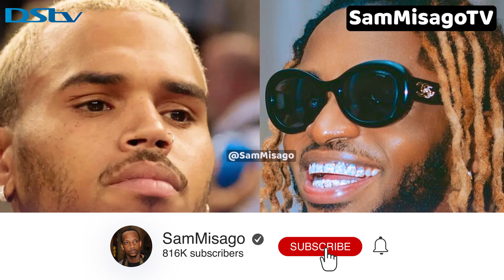Kiasi Cha Pesa Atakacholipa DIAMOND PLATNUMZ Kama Watakubaliana Na CHRIS BROWN Kufanya Colabo